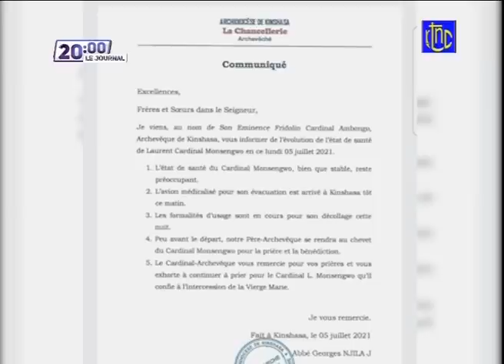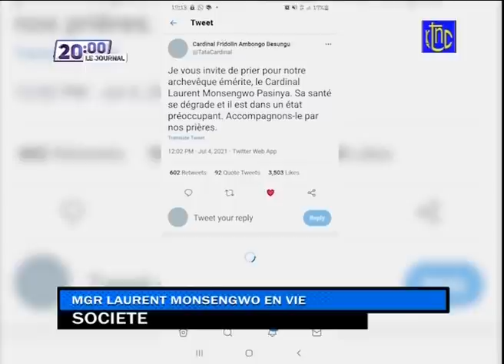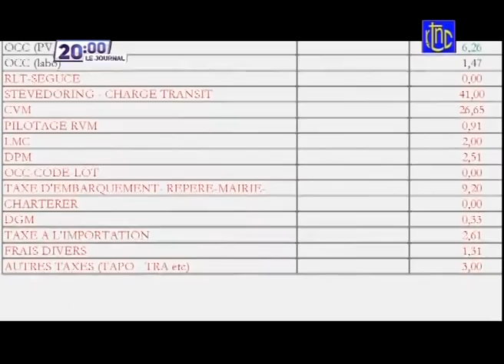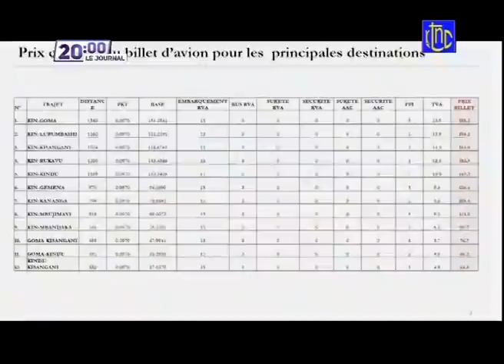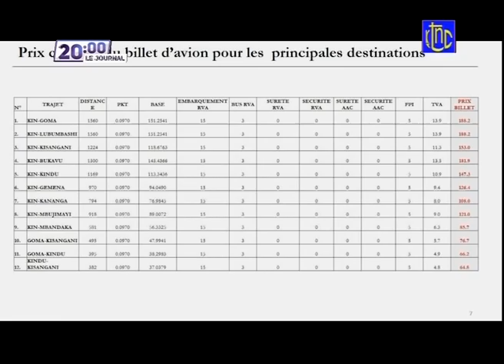🔴 RDC : SENAT LA FIN TRAGIQUE DE MATATA PONYO BAHATI LUKWEBO,POURSUITE JURIDIQUE AUTORISEE CONTRE L-